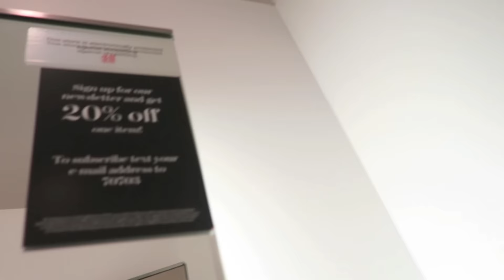This About To Be You Bro!? (Vlog #257)